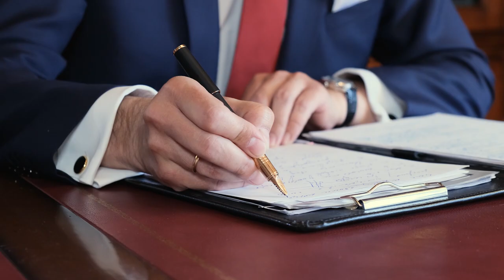Prof. Mirosław Piotrowski - spot